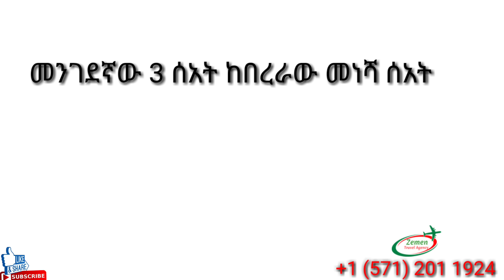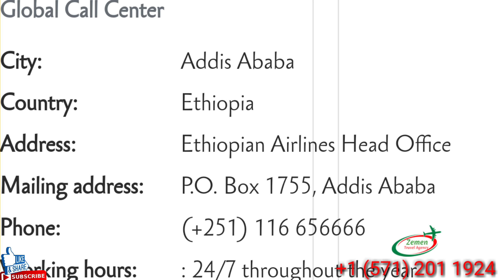Detail information for Kuwait travelers ለኩዌት መንገደኞች :- በኢትዮጵያ አየር መንገድ ሲጓዙ የሚያስፈልግ በቂ መረጃ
Detail information for Kuwait travelers ለኩዌት መንገደኞች :- በኢትዮጵያ አየር መንገድ ሲጓዙ የሚያስፈልግ በቂ መረጃ ከዚህ ቪዲዮ ማግኘት ይችላሉ